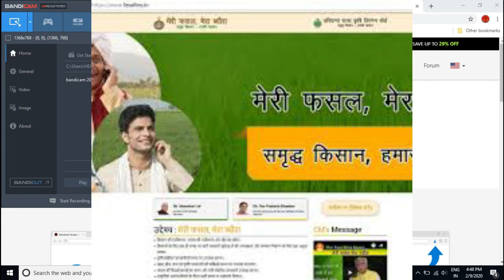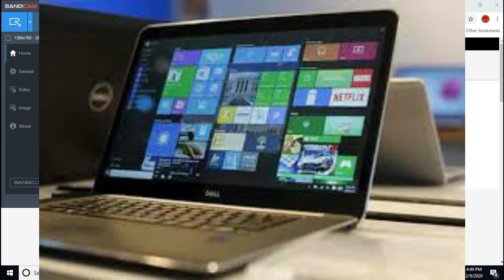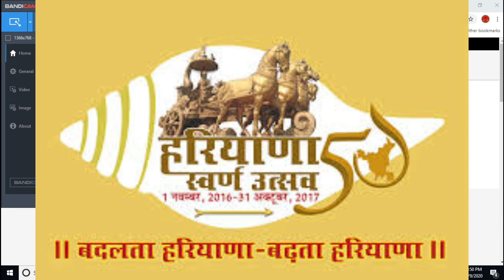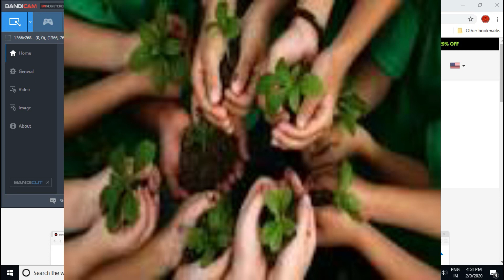हरियाणा सरकार की सभी स्कीमों को जानेII Scheme Haryana Government @SocialSewa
teck video
Village couple vlog
Village vlog
Village food
Village life style
Indian village
Village cooking
Love marriage couple real life
Family Vlog
Family Picnic Vlog
Village khan pan
Couple vlog
Daily Vlog video
Daily vlogger
Daily vlogs India
Daily vlogs
love story
Love marriage couple haryana
Love story
video par views kaise badhaye views kaise badhaye
how to grow youtube channel short video par views kaise badhaye

YouTube Channe lCreate
latest job
social sewa
pariwar pachan patar
house repair
social work
ambedkar yojna
new scheme